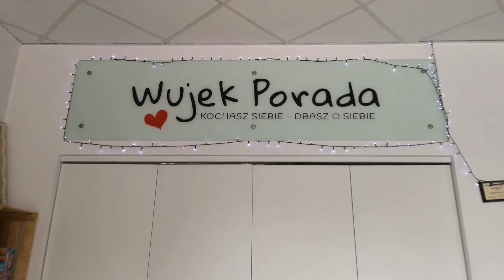Odpowiedzialność za innych dla mnie to ściema..